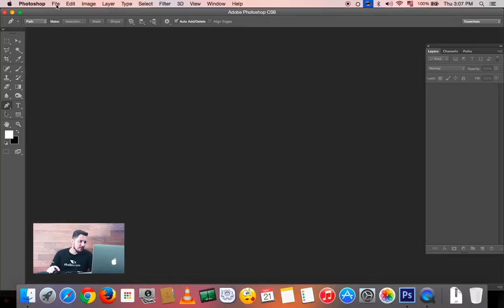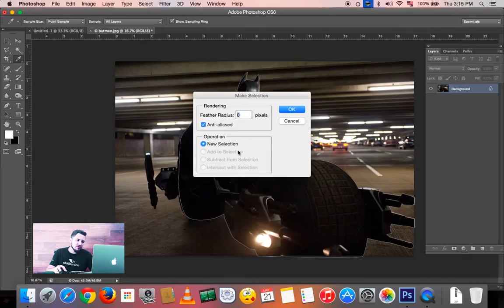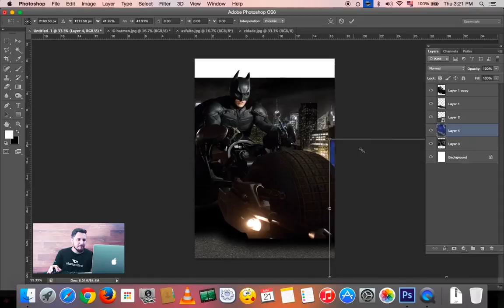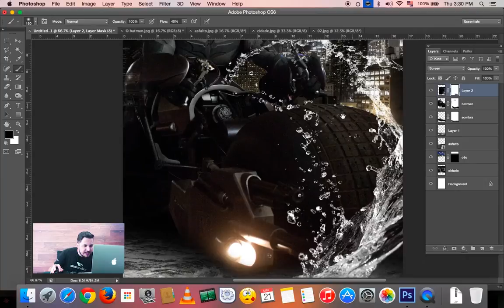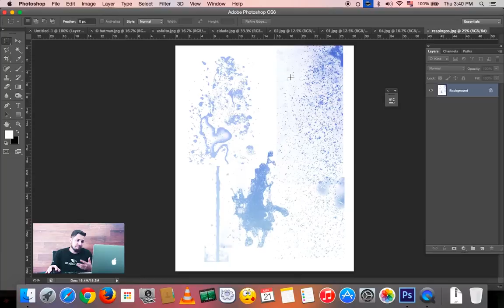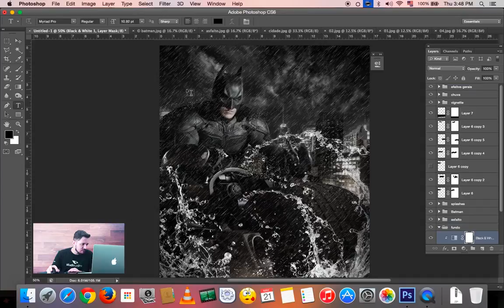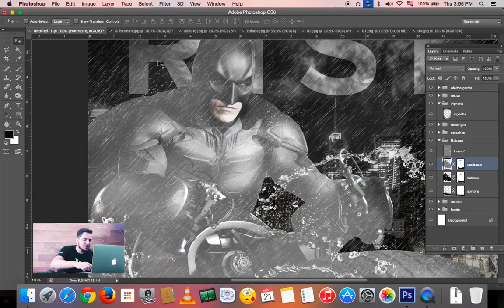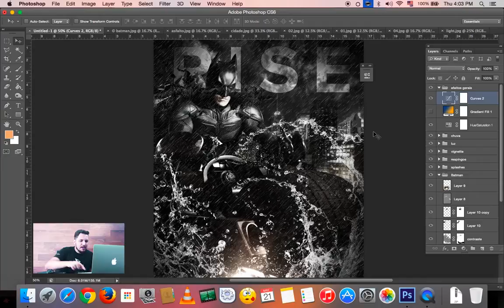Curso de Photoshop Avançado - Studio Online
O curso de Photoshop Avançado da Studio On-Line tem com objetivo ensinar técnicas e ferramentas avançadas do software de tratamento de imagem mais usado no mundo para profissionais como: fotógrafos, designers gráficos, estudantes e pessoas interessadas em aumentar o conhecimento na área. O aluno durante o curso aprende na prática a usar em seus projetos recursos sofisticados, tais como: ilustrações, tratamento de imagens avançada, retoque de retratos arquitetônicos e fotos antigas (tons de pele, retoque de olhos e boca, nitidez, entre outros), fotos preto e branco, conceito de imagem digital, cores, filtros e técnicas.